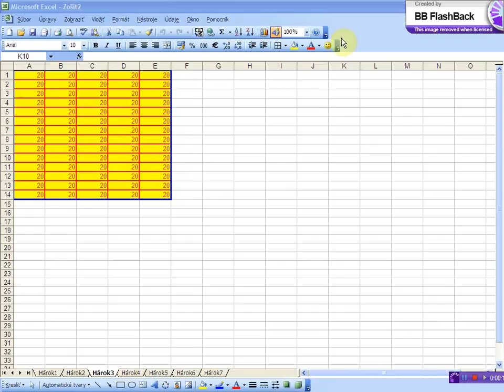vytvorenie noveho panelu nastrojov x264